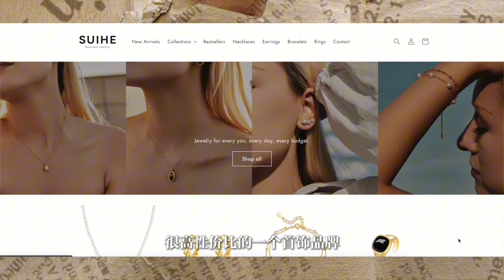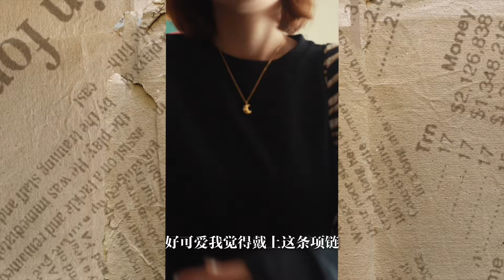Uniqlo秋季新品这样买！🔥优衣库基础款如何穿出彩 | 5套早秋穿搭灵感 搭配思路 | Zara一眼爱上の芭蕾舞鞋 | 超吸睛配饰 | 通勤/约会/休闲｜Taranee Ji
hello朋友们~~这周的视频有抽奖活动！会抽出一位幸运儿送出SUIHE的一件首饰~~希望大家踊跃参与！😘😘

🎁：关注我的频道 + 点赞 + 留言告诉我你最喜欢视频里SUIHE的哪一样首饰❤️
SUIHE珍珠手链
SUIHE乐符项链
SUIHE虎眼石项链
SUIHE牛角包项链

📎单品信息:
LOOK 1
Uniqlo拉夫劳伦平替针织衫 size s

LOOK 2
Uniqlo网眼针织衫 size m
Uniqlo小白裙 size m

LOOK 3
Uniqlo牛仔衬衫 size s
Uniqlo牛仔裤 size s
Vans豹纹球鞋 类似款

LOOK 4
Uniqlo黑色T恤 size s
Uniqlo黑色半裙 size s
SUIHE牛角包项链
Zara豹纹帆布袋
Adidas黄色球鞋

LOOK 5
Uniqlo棕色开衫 size s
SUIHE珍珠手链
SUIHE牛角包项链
OSOI棕色小包
🌹其他可以找到我的地方
微博: 季_JI
💌商业合作邮箱
➰肤质状况：夏季混油，冬季混干，黄一白
➰身高体重：167cm/51kg
Hello大家！我是季季，欢迎回来我的频道～👋
我是一个热爱分享、热爱时尚的小小博主一枚😳目前坐标在美国洛杉矶🌞
在我的频道里你能看到我对时尚、美妆、护肤以及生活的分享🌿
希望我简单而又美好的分享能给你的生活带来一丝灵感💡
📽剪辑软件： Final cut pro x
📷相机：Canon M50
🎵：Free Music for Videos 👉 Music by dorise - i got u babe
🧚‍♀️折扣福利区🧚‍♀️
💡Fabrique

💡Simple Retro
声明: 本视频无任何赞助，部分链接为Affiliate Links，但并不会影响大家的实际购买价格，感谢各位的理解和支持！

♥️我们下支视频见.♥️